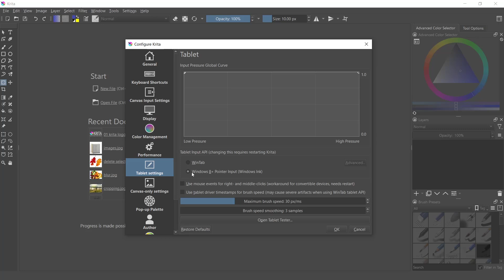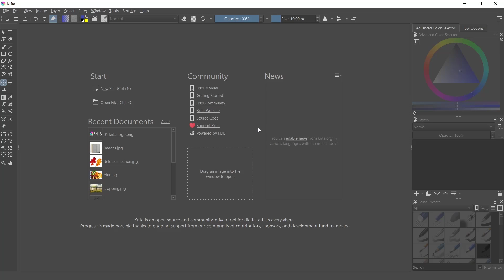Krita How To Enable Pressure Sensitivity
Enabling pressure sensitivity in Krita can greatly enhance your digital art experience. Learn how to enable this feature and make the most of your drawing tablet with this helpful guide.